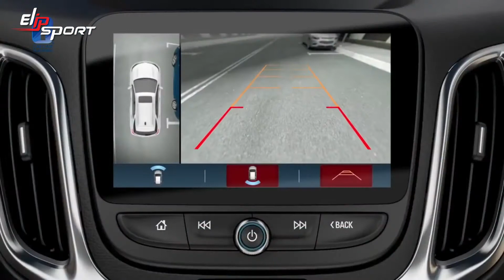Bảng kỹ thuật Equinox 2019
Hãy cùng Elipsport tập luyện thể thao để giữ gìn sức khỏe thật tốt để bạn có thể lái xe yêu thích mỗi ngày. Vì vậy việc bảo vệ  nâng cao sức khỏe là trách nhiệm quan trọng của bạn. Hãy đến  ngay với các dòng máy tập thể thao, thiết bị chăm sóc sức khỏe của tập đoàn thể thao Elipsport.